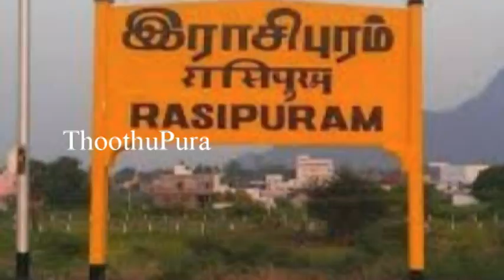ராசிபுரம் அருகேயுள்ள அத்திபலகானூர் கிராமத்தை சேர்ந்த மோகன பிரியா செய்ததை பாருங்க | Thoothupura